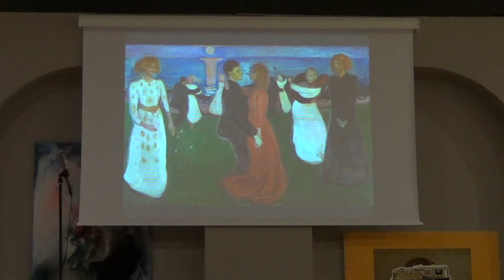selfie (Rune B Bekkhus) Åshild S Refsdal Østfold Symfoniorkester Jon Fylling - urfremførelse 2014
SELFIE  av Rune Boutroue Bekkhus
(tekst Agnar Lirhus og ungdomsskoleelever)

solo: Åshild Skiri Refsdal
Østfold Symfoniorkester
dirigent: Jon Fyllig
urfremføring oktober 2014